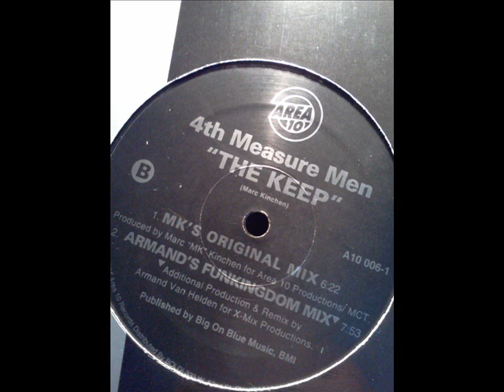4th Measure Men-The Keep(MK's Original Mix)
Classic 90's House. HQ and proper tempo. :)

Uploaded by Funktionalfreq